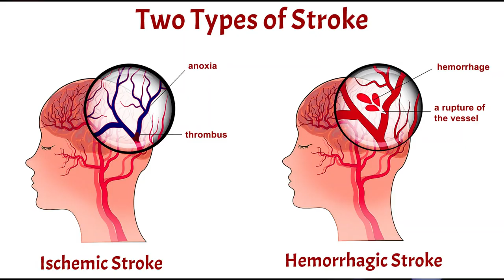STROKE SERIES INTRO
This is the introduction video for stroke Survivor Series reviewing and navigating recovery and rehabilitation for stroke victims